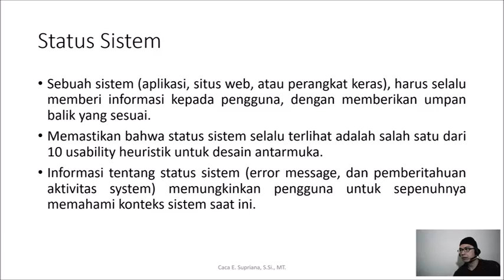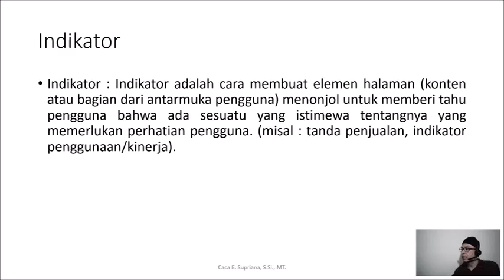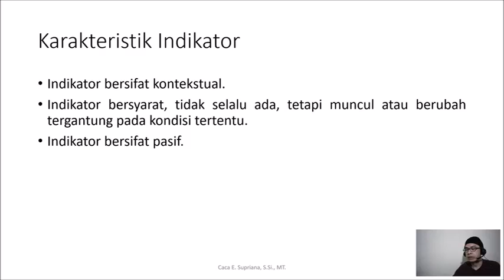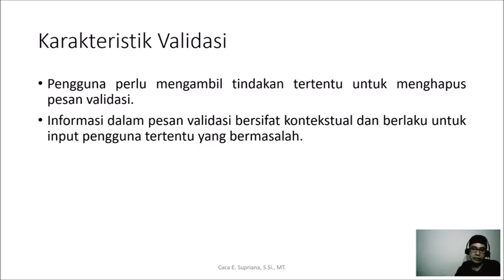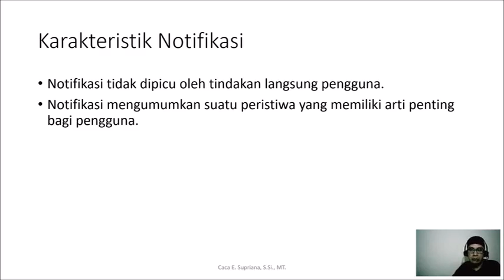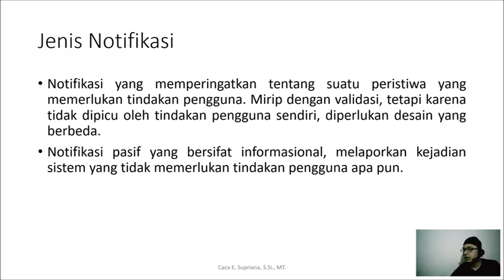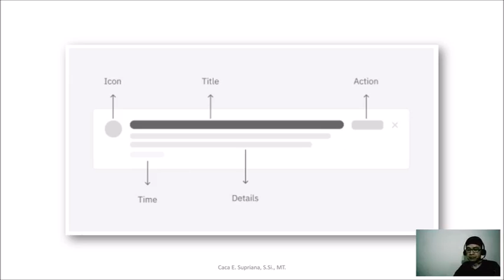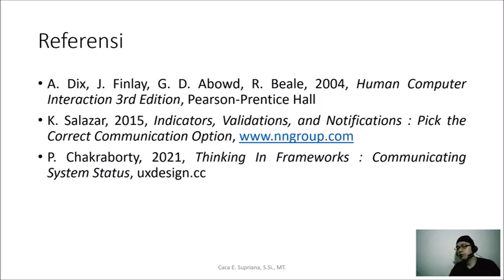Interaction Design : System Status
Video perancangan interaksi membahas status sistem, informasi dan interaksi yang disampaikan kepada pengguna dalam bentuk indikator, validasi dan notifikasi.